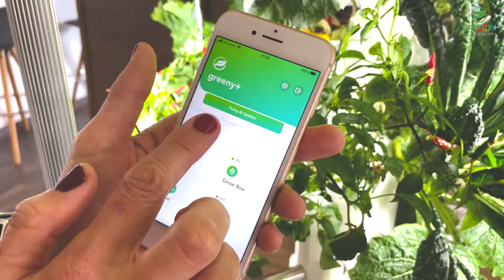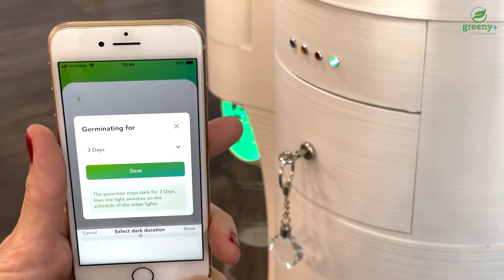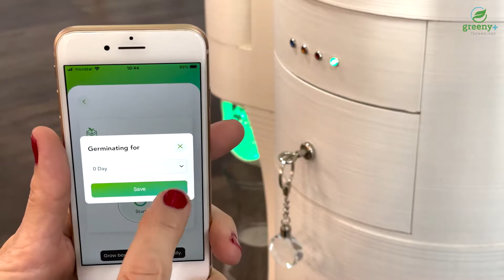greenygardenMASTER english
Stell Dir vor, Du kannst Deine Lebensmittel für das ganze Jahr in Deiner Wohnung wachsen lassen? Es benötigt nur ca. 1m2 Platz und kann auch mit DC Gleichstrom betrieben werden. Lebensmittel in Kombination mit Gleichstromenergie.